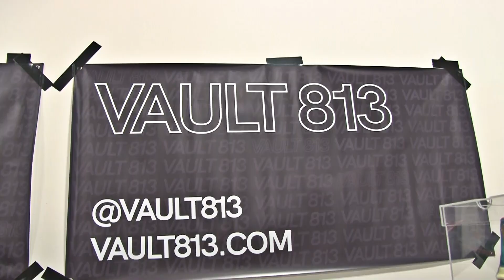The Sneaker Travelers Tampa - Oct 2019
We won the best Vendor Table at the Tampa Location. Follow us at @Vault813